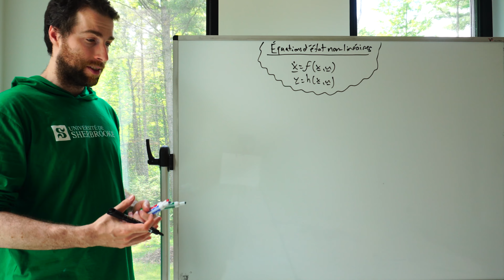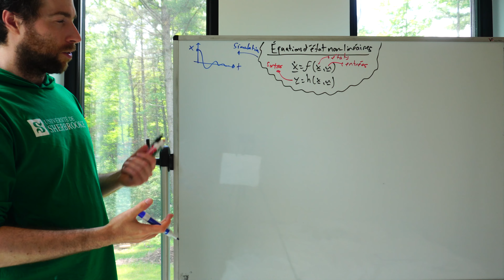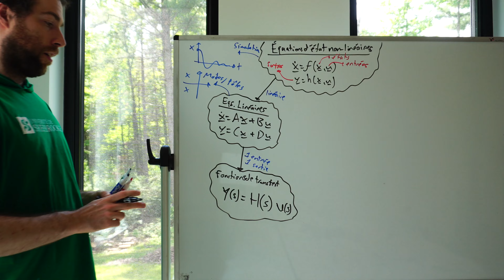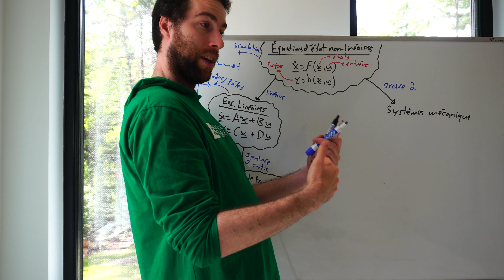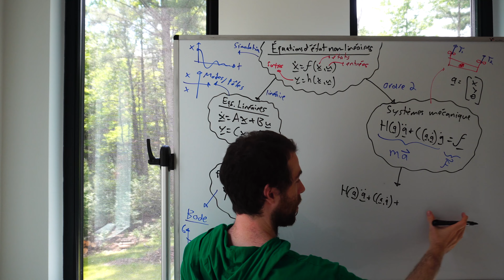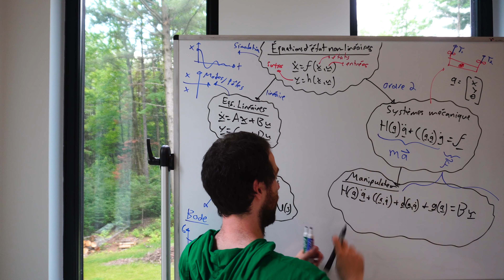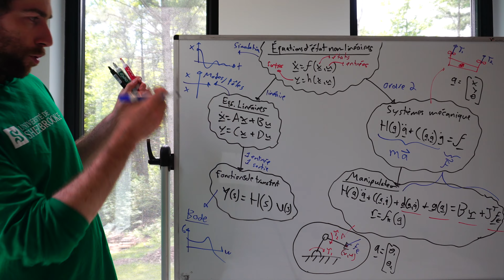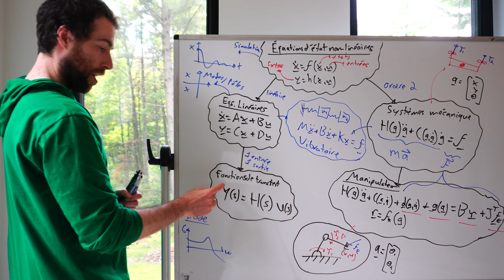Introduction aux grandes familles d'équations différentielles utiles en robotique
Introduction aux grandes familles d'équations différentielles utiles pour modéliser l'évolution dans le temps d'un robot, analyser le comportement et synthétiser des lois de commandes.
- Modèle d'état
- Fonctions de transfert
- Équation d'ordre 2
- Équation des manipulateurs

Matériel pédagogique associé (notes de cours, exemple de code, etc.) et portfolio de projets disponible sur le